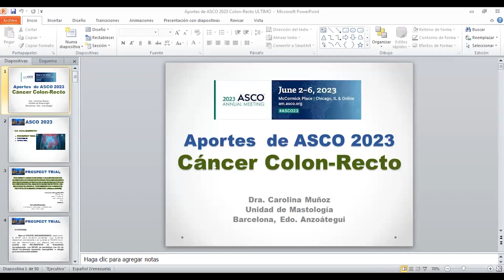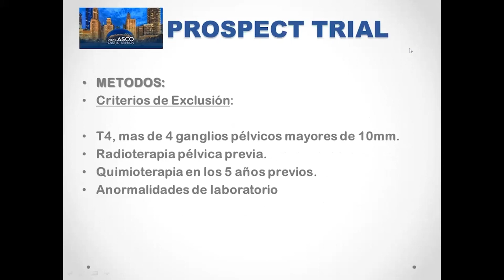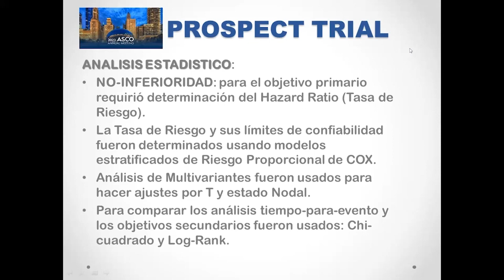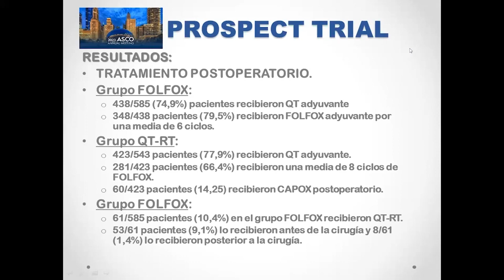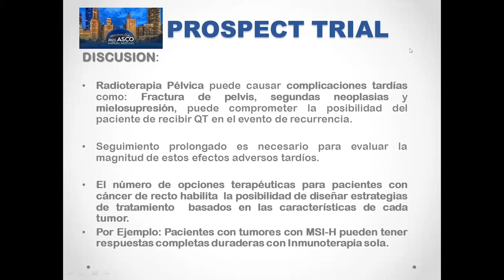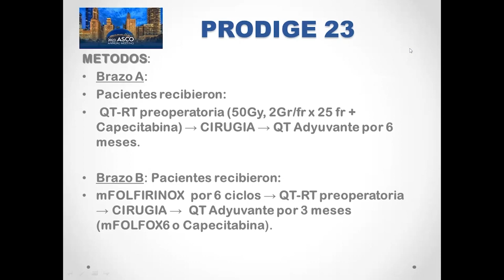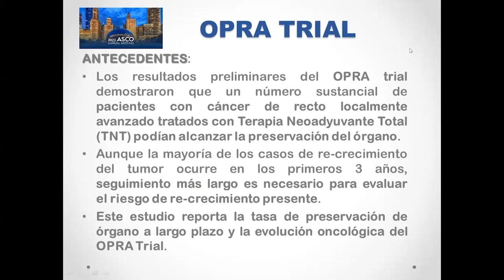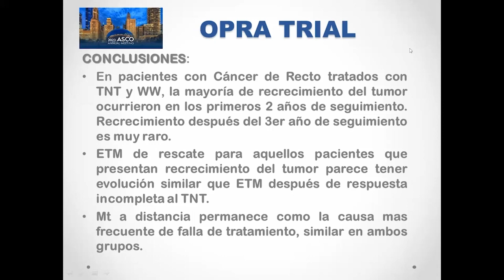ASCO 2023 Cáncer Vías Digestivas - Dra. Carolina Muñoz